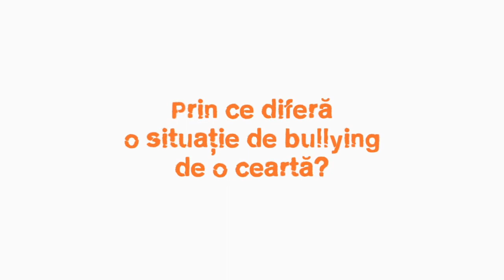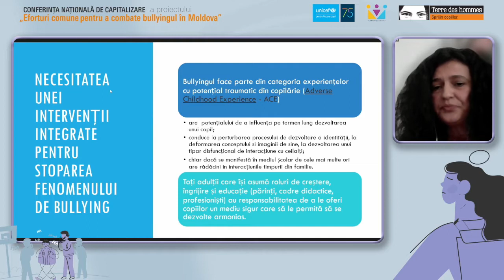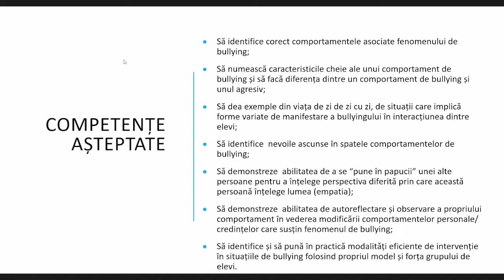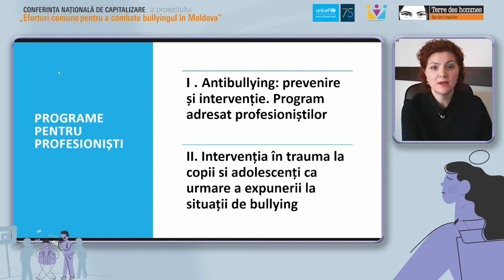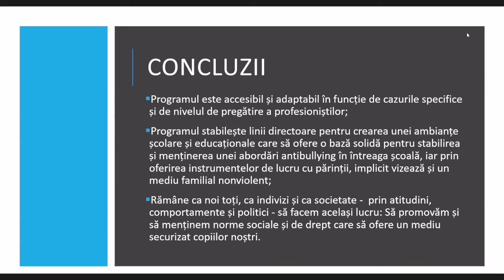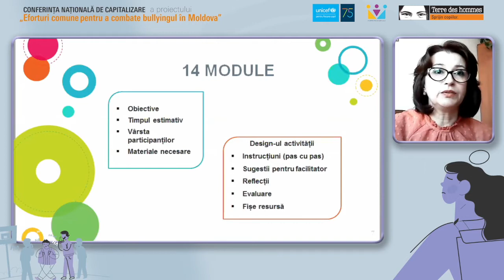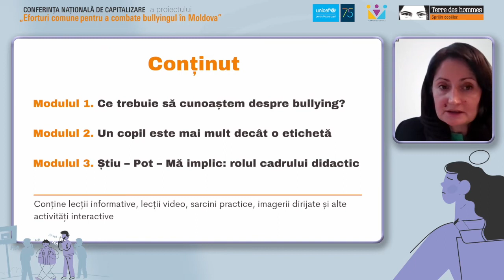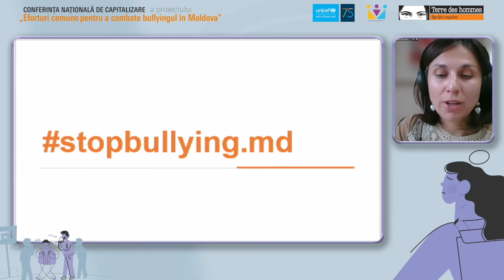Conferința de capitalizare a proiectului „Eforturi comune de combatere a bullyingului în Moldova”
Conferința națională de capitalizare a proiectului „Eforturi comune de combatere a bullyingului în Moldova”